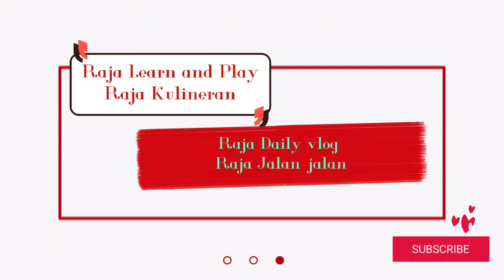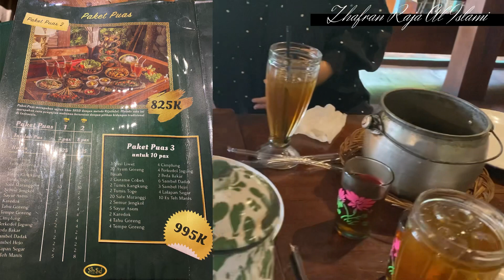Sambelnya Bikin Nagih || rekomendasi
halo assalamualaikum teman teman. Ikuti keseruan Raja hari ini yuk! makan di SHSD alias sambal hejo sambal dadak, resto khas subda yang sangat famous nih!! yuk ikutin terus

kuliner indonesia
kuliner nusantara
kuliner murah
Masakan sundMasakan sunda
kuliner masakan sunda
rumah makan shsd
rumah makan shsd purwakarta
sambel hejo sambel dadak